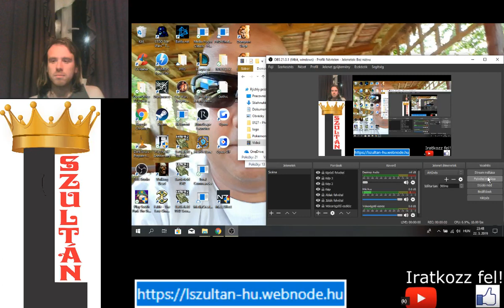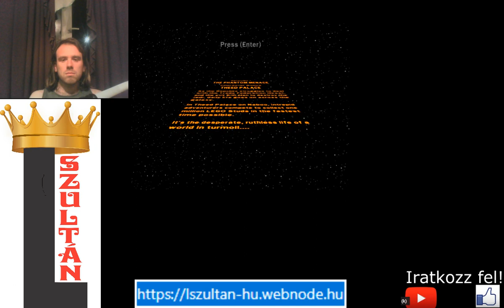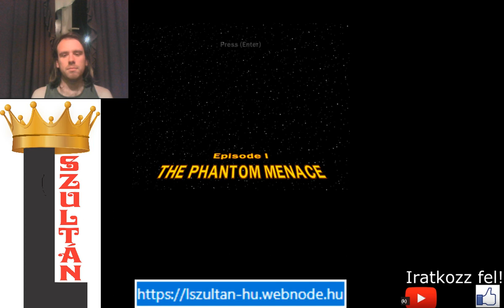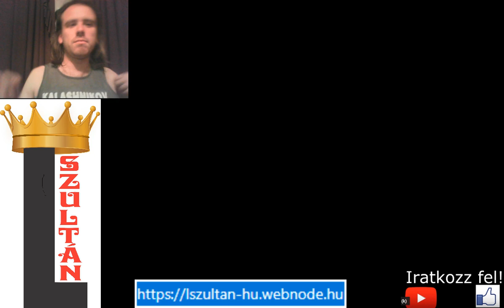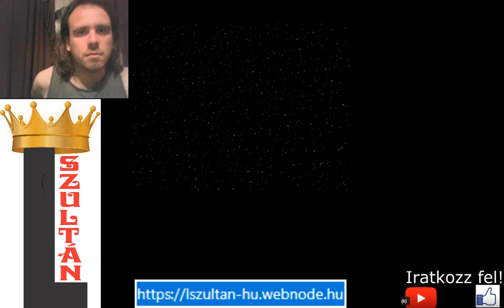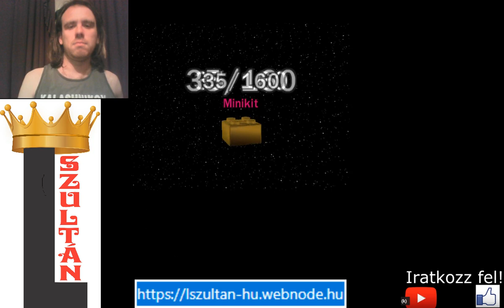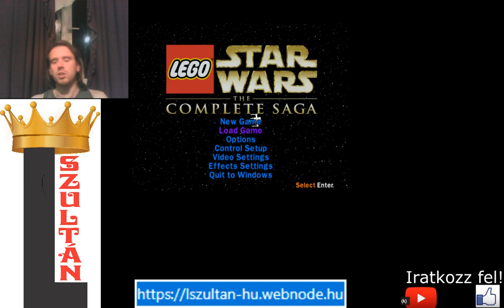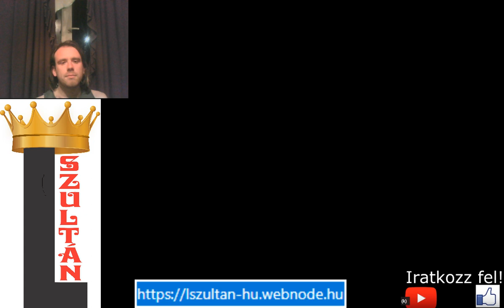FREE PLAY 1.1 1.2 1.3 LEGO Star Wars The Complete Saga 100% végigjátszás #4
A Baljós árnyak epizód első 3 fejezetét 100%-osítom itt + karakter bónusz pálya.